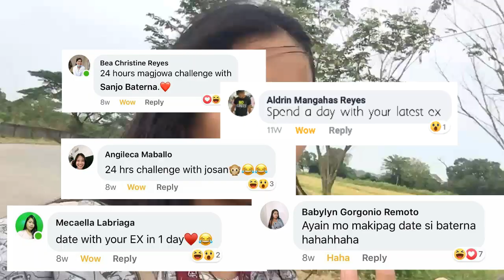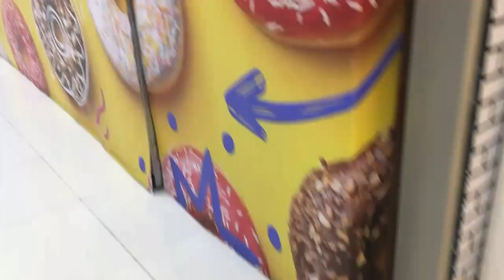MAG JOWA CHALLENGE WITH MY EX! | Neris De Mesa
Neirisse De Mesa